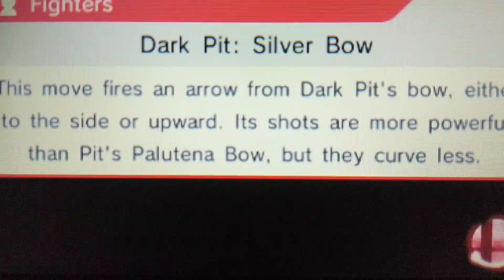Sm4sh 3ds For Glory Little Mac Adventures! Episode 46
Episode 46: TO THE GOLDEN SUN!
Just sending Isaac back to his home franchise cuz he doesn't deserve to be in Smash Ultimate. JK. But, I sure did send this Isaac flying into the heavens above!